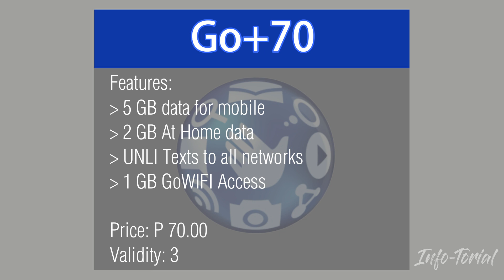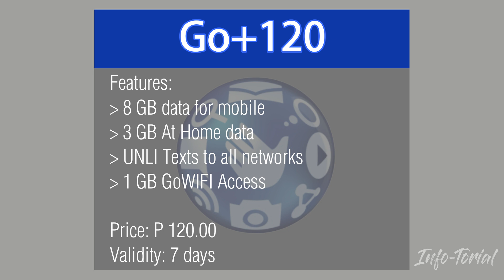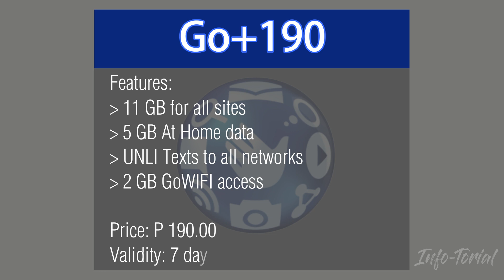Globe GO+ Promo l High GB for ALL Site l Quick Review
This video features the All-new Globe GO+ Promos. You'll be able to learn the details of the new Internet promo and How to register.